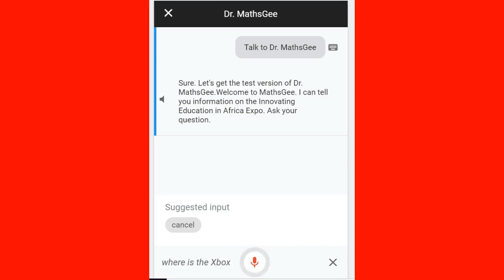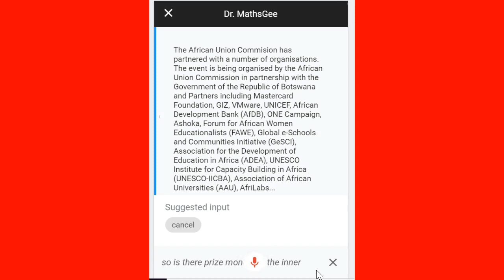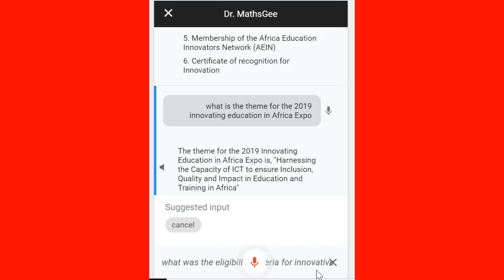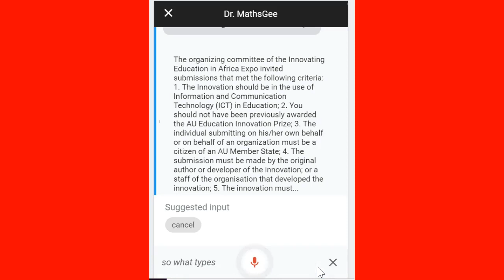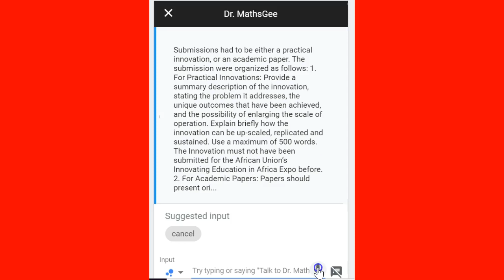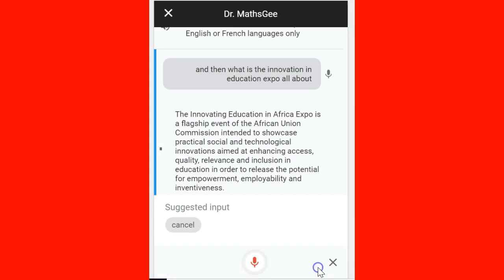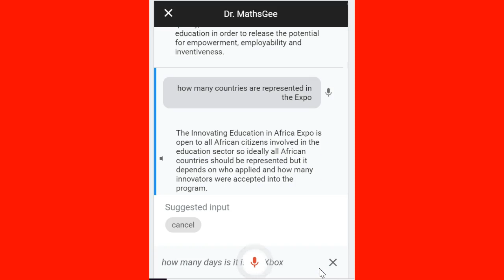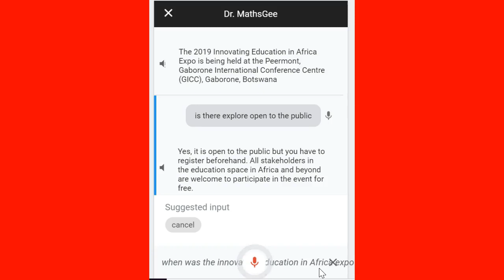MathsGee chatbot for Innovating Education in Africa Expo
A chatbot created by MathsGee to answer any questions about the Innovating Education in Africa Expo being held in Gaborone, Botswana from the 20th to 22nd of August 2019. This is a demonstration of repurposing content and presenting it in a way that is human friendly. A lot of organisations need to take a proactive approach to customer/stakeholder engagement if they are to have impact.

(sorry for audio, made from desktop with no noise cancelling, didnt have to edit)